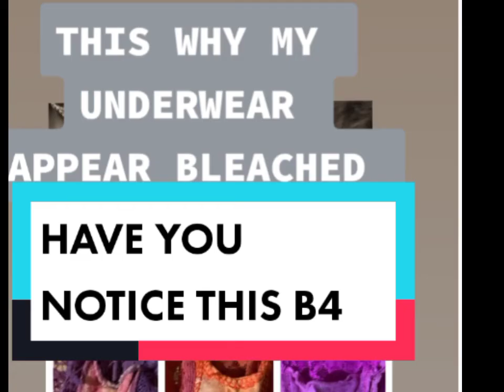THIS IS WHY YOUR UNDERWEAR APPEAR BLEACHED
ARE YOUR UNDERWEARS GETTING YOU SCARED?🙆

Why does my underwear appear bleached?

So we should understand that Every lady/woman who has attained puberty will have Vagina discharge

 IT IS NORMAL. It may leave a white or yellow stain on your underwear 🩲 , that’s ok. Discharge is part of the vagina’s natural self-cleaning process.

Inshort vagina discharge is your  "ODESHI"  but please not every vagina discharge is an
"ODESHI" ohh

The vaginal discharge’s pH level is on the naturally acidic side, varying between 3.5 and 4.5 courtesy of the bacteria “Lactobacillus” working overtime to keep the atmosphere in the vagina optimum. A healthy vagina will produce more acidic discharge, but the pH can fluctuate due to all sorts of factors, including your sex life, hormones, and the menstrual cycle.

Since vagina discharge is acidic, you may notice that your underwear looks bleached (especially the dark colored ones). This is not something to worry or be alarmed about, it just shows a normal and healthy vagina doing its job.

If you’re wondering how to prevent this bleaching effect, following the steps below may help:

✍️Use of pantyliner.
This keeps your Vaginal discharge from reaching your underwear

✍️Rinse/wash your underwear immediately after taking them off instead of leaving them for the big laundry day (this gives time for the acidic discharge to do the bleaching)

Healthy discharge doesn’t have a strong smell or colour and won’t be entirely odourless or smell like flowers 💐 so don’t panic if you have a slight scent.

Having mentioned what is healthy, it is noteworthy to let you know if there is any disturbance/alteration in this ecosystem of the vagina, the vagina discharge and smell may also tell.

Examples of habits that alter your vagina ecosystem include:

🙏Douching:

 the act of trying to wash the vagina (washing inside with chemicals, soups is wrong, washing the vulva is ok)

🙏Multiple sexual partners can cause the vagina ecosystem to change

🙏Frequent use of antibiotics:
they knock out both the good and bad bacteria so it's difficult to understand which one has been destroyed.

🙏STI: include Gonorrhea, chlamydia, Trichomoniasis

🙏Poor hygiene:

 cleaning your perineum from back to front (wrong). You should instead clean/wash from front to back so that you don’t bring the bacteria in your anus to your vagina or urethra opening.

🙏Tight Underwear:

clothing that don’t breathe well, doesn’t allow free flow of air and can create good medium for growth of other microorganisms. Invest in cotton underwear and stop 🛑 causing more danger to that beautiful palace.

STOP the habits above to allow your vagina regain normalcy

If you have abnormal discharge (cottage cheese-like, grayish and fish smelling, yellow and creamy looking like pus, greenish or brown when you’re not on period or around your period) visit a doctor today to get accurate diagnosis and treatment.

Vagina discharge is normal, it’s nothing to be shamed about.

From @Dr Esther Oluwadeyi

Watch our YouTube video on check your health and maintain your wealth

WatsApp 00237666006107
Visit us at way in Nkwen quiferou building